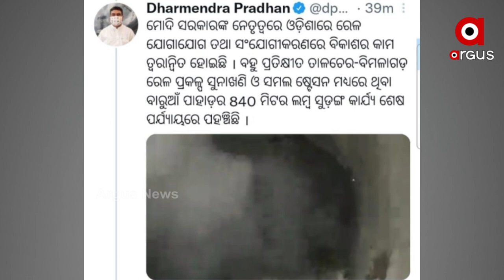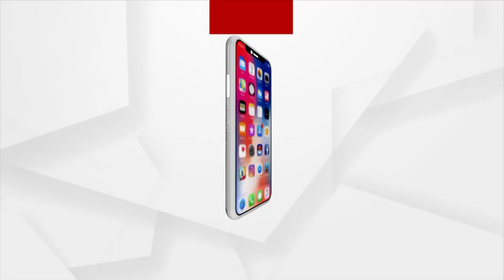ବହୁ ପ୍ରତିକ୍ଷୀତ ତାଳଚେର-ବିମଳାଗଡ଼ ରେଳ ପ୍ରକଳ୍ପ କାମ ତ୍ବରାନ୍ବିତ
ପ୍ରଧାନମନ୍ତ୍ରୀ_ଓ_ରେଳ_ମନ୍ତ୍ରୀଙ୍କୁ_ଧନ୍ୟବାଦ_ଦେଲେ_କେନ୍ଦ୍ରମନ୍ତ୍ରୀ_ଧର୍ମେନ୍ଦ୍ର_ପ୍ରଧାନ
ରାଜ୍ୟବାସୀଙ୍କ ପାଞ୍ଚ ଦଶନ୍ଧିର ଦାବିକୁ ପୂରଣ କରିବା ତଥା ବହୁ ପ୍ରତିକ୍ଷୀତ ତାଳଚେର-ବିମଳାଗଡ଼ ରେଳ ପ୍ରକଳ୍ପ କାମକୁ ତ୍ବରାନ୍ବିତ କରୁଥିବାରୁ ପ୍ରଧାନମନ୍ତ୍ରୀ ନରେନ୍ଦ୍ର ମୋଦି ଓ କେନ୍ଦ୍ର ରେଳ ମନ୍ତ୍ରୀ ଅଶ୍ବିନୀ ବୈଷ୍ଣବଙ୍କୁ ଧନ୍ୟବାଦ ଜଣାଇଛନ୍ତି କେନ୍ଦ୍ର ଶିକ୍ଷା, ଦକ୍ଷତା ବିକାଶ ଏବଂ ଉଦ୍ୟମିତା ମନ୍ତ୍ରୀ ଧର୍ମେନ୍ଦ୍ର ପ୍ରଧାନ । କେନ୍ଦ୍ରମନ୍ତ୍ରୀ ଶ୍ରୀ ପ୍ରଧାନ ଟ୍ବିଟ କରିଛନ୍ତି ଯେ ମୋଦି ସରକାରଙ୍କ ନେତୃତ୍ବରେ ଓଡ଼ିଶାରେ ରେଳ ଯୋଗାଯୋଗ ତଥା ସଂଯୋଗୀକରଣରେ ବିକାଶର କାମ ତ୍ବରାନ୍ବିତ ହୋଇଛି